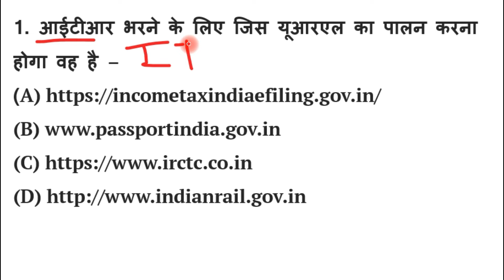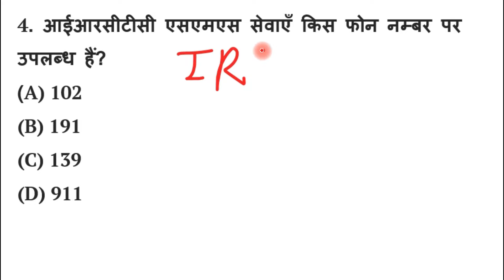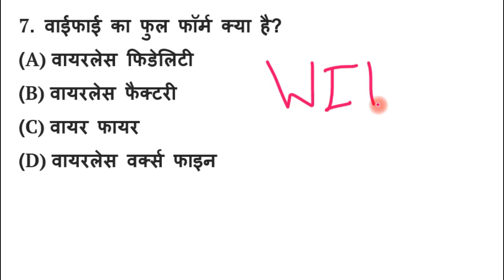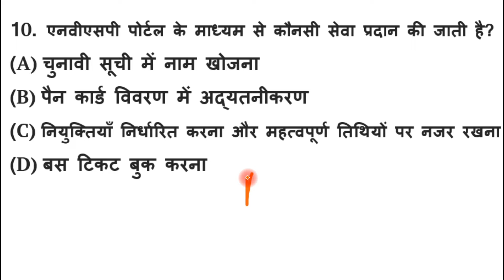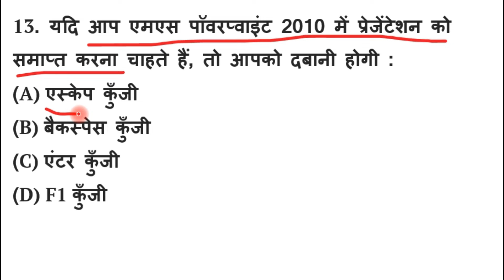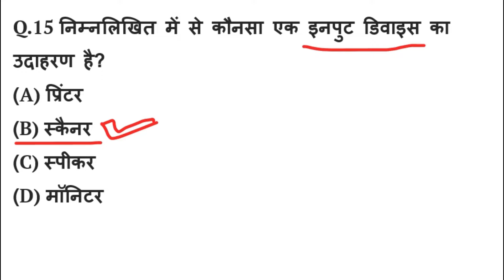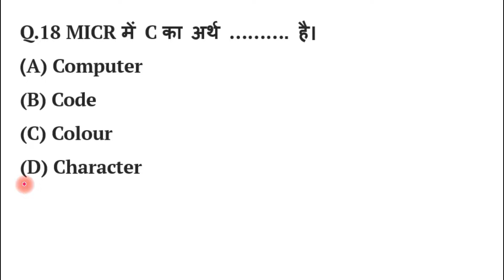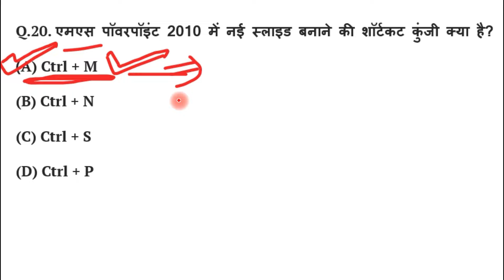Rscit exam 2025 most important questions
RSCIT पेपर- RSCIT EXAM 2025"
RSCIT एग्जाम- RSCIT EXAM 2025"
RSCIT आर एस सी आई टी एग्जाम RSCIT EXAM 2025"

, Sarkari Naukri, Vacancy, Govt job, Result,
 RSCIT Answerkey, ,
 Tally, SSC, RPSC, IBPS, UPSC, RSMSSB, RSSB, UPSSC, HSSC, CBSE, NVS, KVS, RBSE Video
•। धन्यवाद Thanks a lot RS-CIT EXAM RSCIT EXAM 2025
 पेपर भी यही से आयगा आर. एस. सी . आई .टी
EXAM आरोही कंप्यूटर क्लासेज RSCIT EXAM 2025"
फरवरी  पेपर कैसा आयेगा
 EXAM का पेपर LIVE
क्लास लास्ट दिन केसे हो पास
एक ही विडियो में पास होने की गारंटी
 ये रहा  RSCIT EXAM 2025" EXAM का पेपर
 rscitpassingmarks2025

RSCIT RSCIT EXAM 2025" का पेपर जो कुछ ऐसा आयेगा
आज से तैयारी कर लो कंप्यूटर का पेपर RSCIT EXAM 2025
RSCIT में कितने नंबर लाने है
 पास होने के लिए देख लो पेपर  RSCIT EXAM 2025"
राजस्थान में होने वाला RSCIT EXAM 2025" का  पेपर
2025 का पेपर और
 RSCIT में टॉप केसे करे टोपर बन्ने का सुनहरा मौका
RSCIT करके क्या बन सकते है
RSCIT उसकी तैयारी केसे करे पेपर में क्या क्या आता है
क्या पेपर ऑनलाइन होता है आर. एस. सी . आई .टी
exam आरोही कंप्यूटर क्लासेज आंसर की
RS-CIT EXAM पूरी तयारी सही RSCIT EXAM 2025" को आने वाला पेपर भी यही से आयगा
RSCIT EXAM 2025 "का पेपर
 RSCIT LIVE क्लास लास्ट दिन केसे हो पास एक ही विडियो में पास होने की गारंटी
ये रहा

Computer Gk in Hindi ) Computer Gk Questions Answers ) Computer Top 50 Gk
कम्प्यूटर क्लासेज उत्तर कुंजी की
आर एस-सी आ ई टी परीक्षा पूरी तरह से सही है
RSCIT फरवरी 2025  मैं आने वाला पेपर भी यही से आएगा
RSCIT फरवरी 2025 " का पेपर की आंसर कुंजी
 EXAM का पेपर लाइव क्लास आखिरी दिन कैसे हो पास एक ही वीडियो में पास यह
RSCIT EXAM 2025 "का पेपर है
प्रश्नोत्तरी • : कंप्यूटर प्रश्नों के लिए एसएससी परीक्षा कंप्यूटर प्रश्नों के लिए एसबीआई पीओ

rscit old paper questions 2024
rscit old paper questions 2023
rscit old paper questions 2022